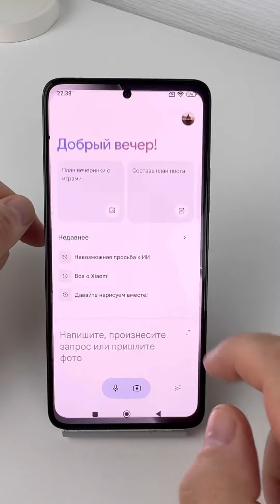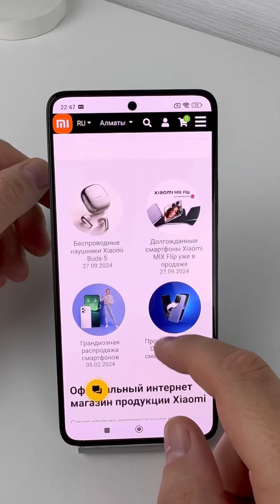Обзор на смартфон Xiaomi 14T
Приобретайте смартфон Xiaomi 14T в период 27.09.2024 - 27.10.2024 и получайте наушники Xiaomi Buds 5  в подарок!

Цена 12 Гб + 256 Гб   249,990 тенге

Официальные партнеры Серии Xiaomi 14T  - DNS Казахстан и  Xiaomi Authorized Store (Авторизованные Xiaomi Store)